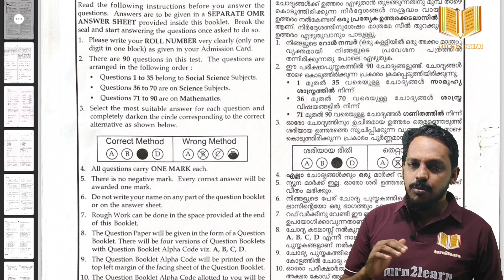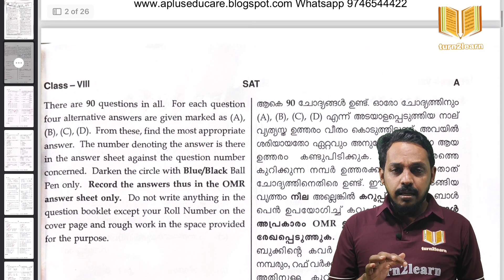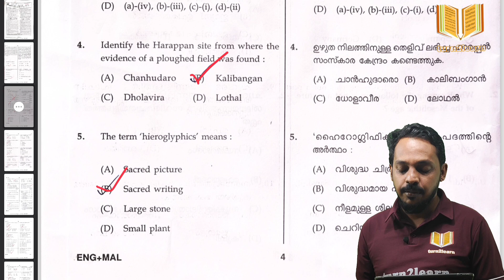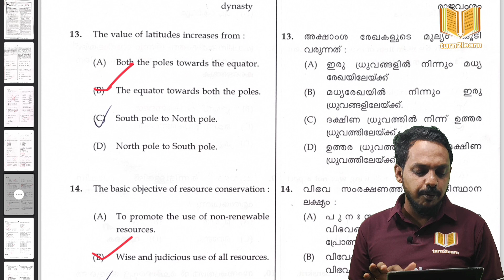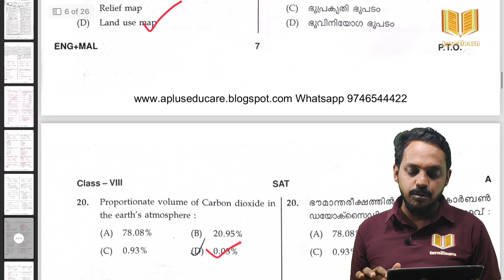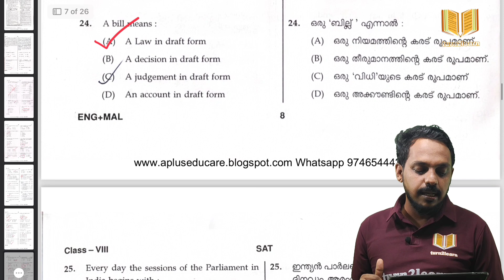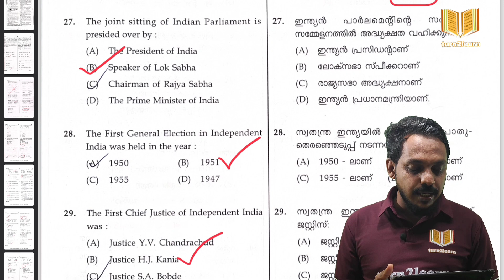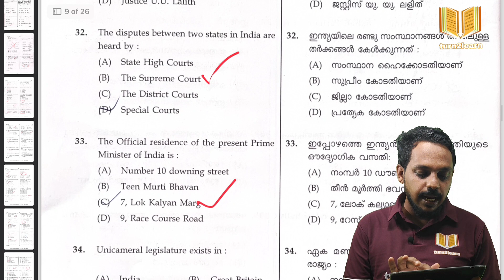NMMS 2023 DETAILED ANSWER KEY DISCUSSION | NMMS 2023 PROVISIONAL ANSWER KEY|NMMS 2023 SOCIAL SCIENCE